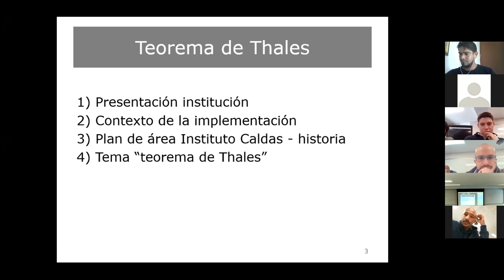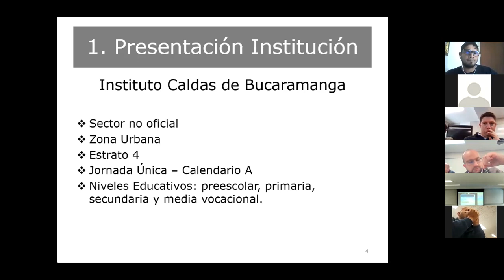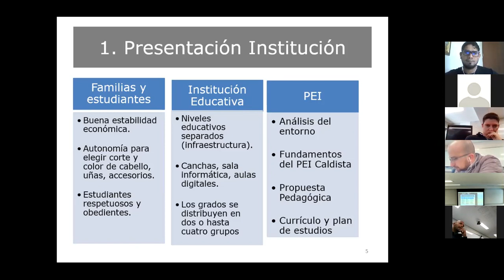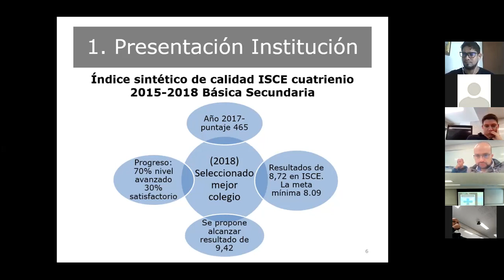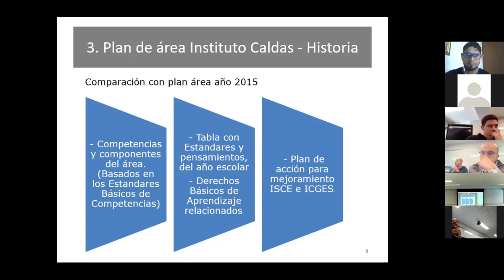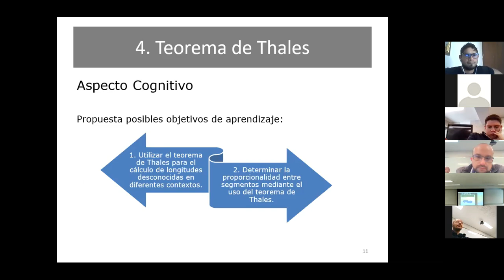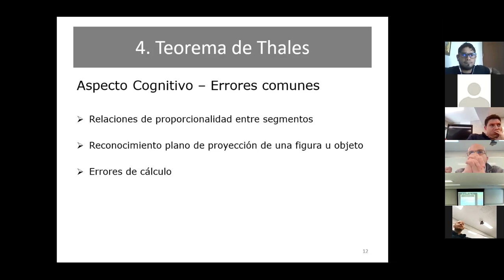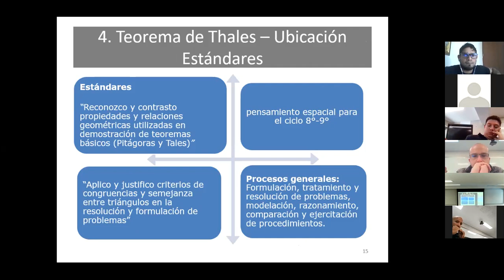Concreción tema Grupo 4